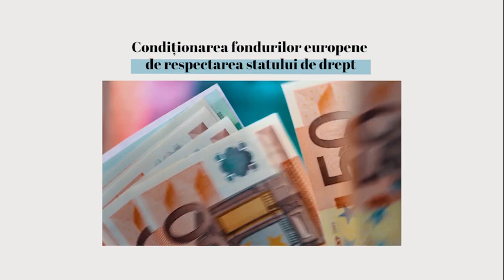MeetYourMEP SnapShot: Certificatul UE COVID, "Colectiv" premiat cu LUX, noi sancțiuni pentru Belarus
MeetYourMEP: Certificatul UE COVID, "Colectiv" a fost premiat cu LUX, noi restricții pentru Belarus

Certificatul digital al UE privind COVID, menit să faciliteze călătoriile în UE, va fi emis gratuit și ar trebui să fie disponibil în format digital sau pe hârtie de la 1 iulie; Filmul ”Colectiv” al regizorului Alexander Nanau (coproducție România/Luxemburg) a câștigat premiul LUX 2021 al Parlamentului European; Parlamentul European cere mai multe sancțiuni împotriva Belarusului după deturnarea zborului Ryanair; Eurodeputații se pregătesc să acționeze în justiție Comisia condusă de Ursula von der Leyen dacă aceasta nu își va îndeplini „obligațiile” de a condiționa fondurile europene de respectarea statului de drept.